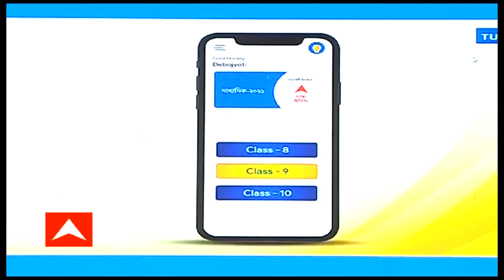Tutopia App: টিউটোপিয়ায় নতুন উদ্যোগ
সরস্বতী পুজোর দিন থেকে এবছরের মাধ্যমিক পরীক্ষার্থীদের হাতে এসেছে টিউটোপিয়া। এবিপি আনন্দের উদ্যোগে বিনামূল্যে এই লার্নিং অ্যাপ এনেছে হাইটেক অ্যানিমেশন। এবার অষ্টম থেকে দ্বাদশ শ্রেণি পর্যন্তও এই অ্যাপের মাধ্যমে পড়াশোনার সুযোগ পাবেন লক্ষ লক্ষ পরীক্ষার্থী। সংশ্লিষ্ট স্কুল যদি কয়েকটা ট্যাব জোগাড় করতে পারে, তাহলে বিনামূল্যে টিউটোপিয়া অ্যাপ ইনস্টল করে দেওয়া হবে।